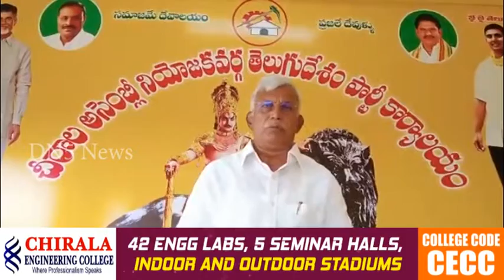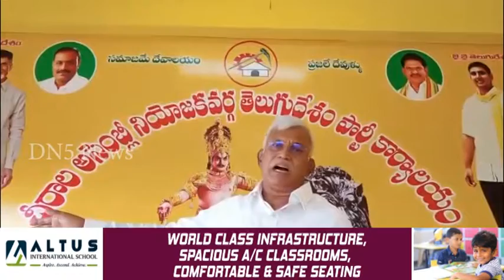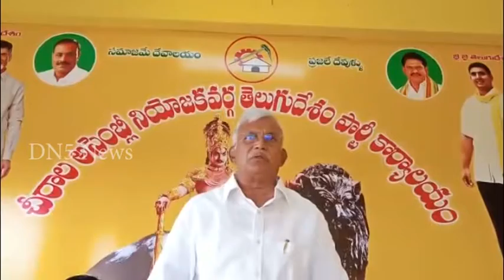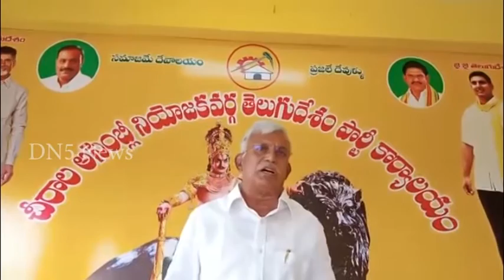చీరాల తెలుగుదేశం ఇంఛార్జిగా ఎంఎం కొండయ్య యాదవ్ కు స్వాగత ర్యాలీ || DN5 News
గతనెల 25న చీరాలకు తెలుగుదేశం ఇంఛార్జిగా ఎంఎం కొండయ్య యాదవ్ ని ఒకటి, రెండు రోజులలో నియమిస్తామని టిడిపి అధినేత చంద్రబాబు చెప్పిన విధంగా ఎంఎం కొండయ్య యాదవ్ ను ఇంచార్జి గా నియమించారని టిడిపి నియోజకవర్గ త్రిసభ్య కమిటీ సభ్యులు సలగల రాజశేఖర్ బాబు చెప్పారు. కెకెసి కాంప్లెక్స్ లో తెలుగుదేశం పార్టీ త్రిసభ్య కమిటీ సభ్యులైన సలగల రాజశేఖరబాబు ఆధ్వర్యంలో జరిగిన విలేఖరుల సమావేశంలో రావిపాటి సీతయ్య మాట్లాడుతూ కొండయ్యకు ఇంతకుముందే చీరాలతో సన్నిహిత సంబంధాలు ఉన్నాయని అన్నారు. ఆయన శుక్రవారం సాయంత్రం నాలుగు గంటలకు చీరాల విచ్చేస్తున్నారని చెప్పారు. ఈ సందర్భంగా ఈపురుపాలెం నుండి భారీఎత్తున బైక్ ర్యాలీతో చీరాలకు తీసుకువస్తామని అన్నారు. ర్యాలీలో కార్యకర్తలు, టిడిపి అభిమానులు పాల్గొని విజయవంతం చేయాలని కోరారు. రాబోయే రోజుల్లో పార్టీ బలోపేతానికి కృషిచేయాలన్నారు. సమావేశంలో ఎంఎం కొండయ్య మేనేజర్, శ్రీనివాస తేజ, సాయి కిషోర్ తదితరులు పాల్గొన్నారు.